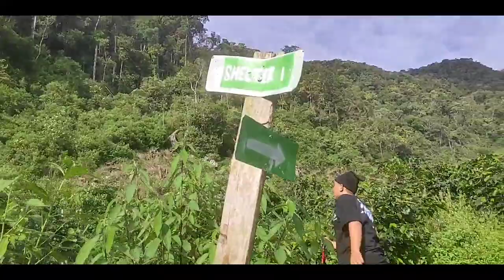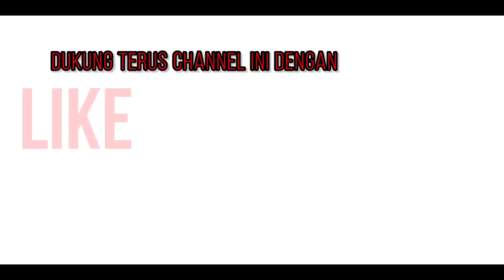Gunung Burni Kelieten - Aceh Tengah #1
Gunung Burni Kelieten adalah gunung yang berada diwilayah administratif Kec. Bintang Kab. Aceh Tengah. Gunung Klieten memiliki ketinggian 2930 Mdpl.
Menurut cerita masyarakat penamaan gunung Burni Kelieten berasal dari Bahasa suku Gayo yang memiliki Gunung Kelihatan.
Ada beberapa jalur yang bisa ditempuh untuk mendaki gunung ini, jalur yang kami pilih adalah jalur baru yang berada di Nosar.